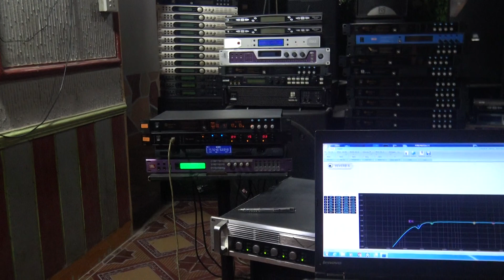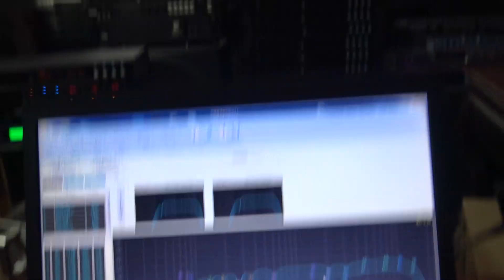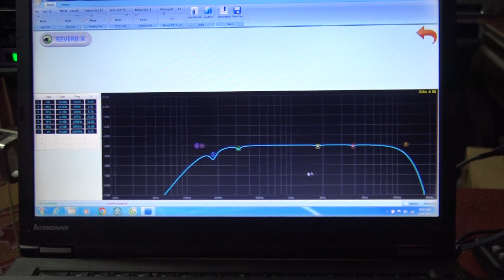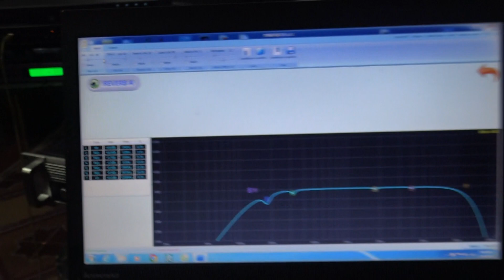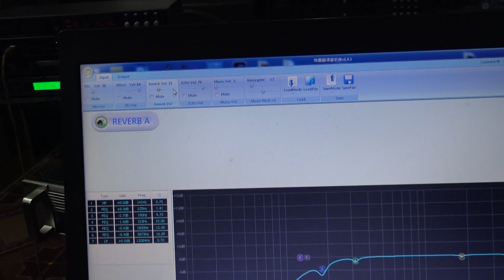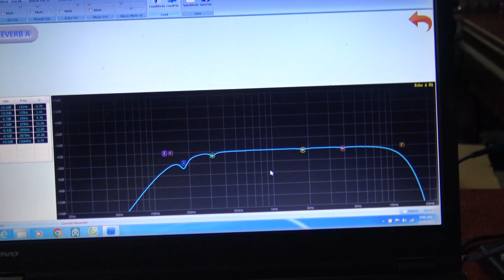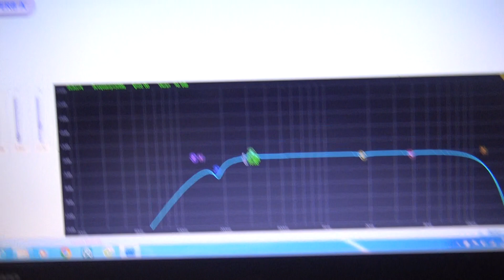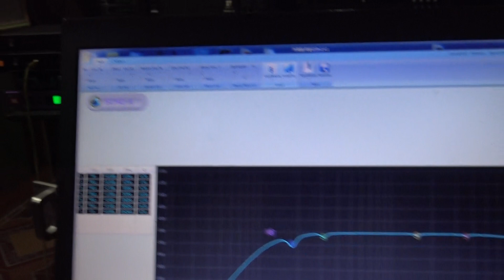Vì Sao Không Cần Giới Thiệu Về Linh Kiện-Vì Có Sự Thay Đổi EQ-EFFECT Trên Dòng SISO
Vì Sao Không Cần Giới Thiệu Về Linh Kiện-Vì Có Sự Thay Đổi EQ-EFFECT Trên Dòng SISO-Thanh Hồng Audio KTV 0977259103